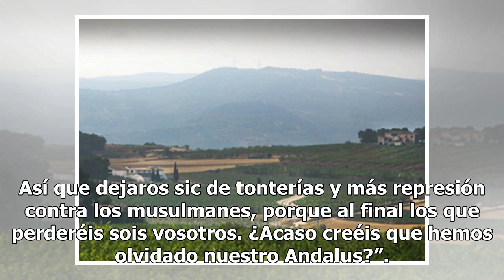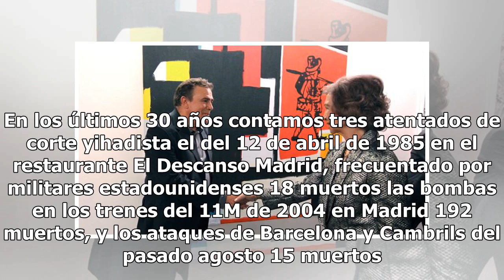[Stars And Life]-El peligroso espejismo del califato